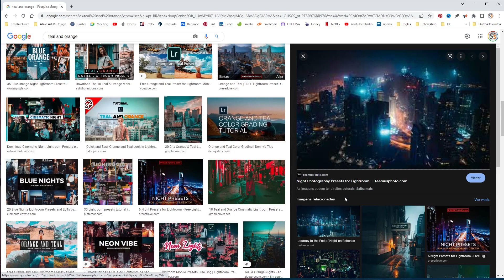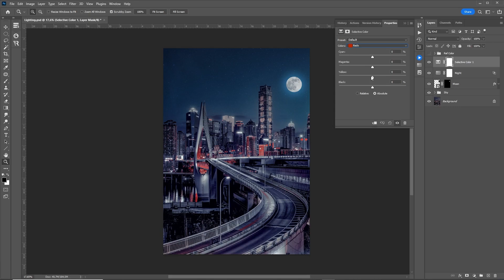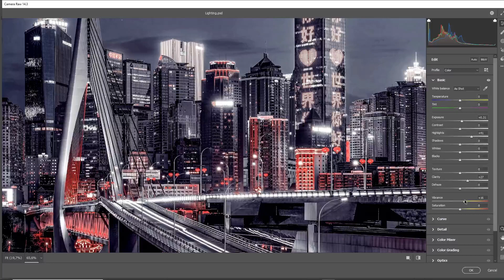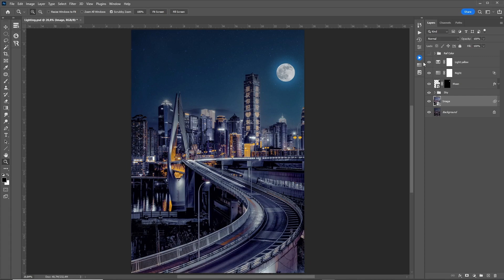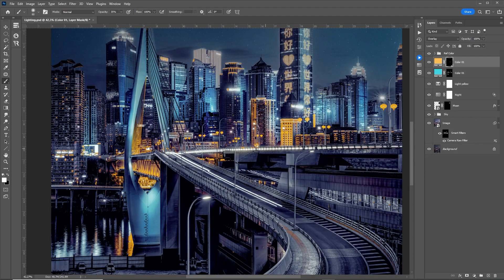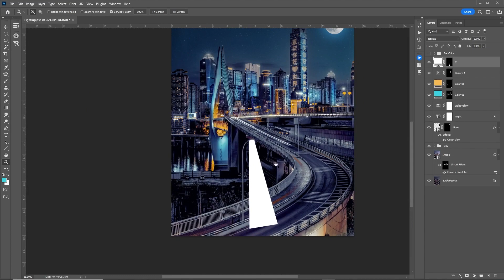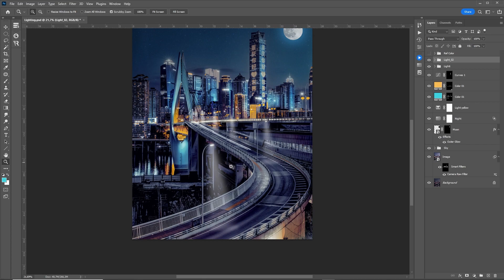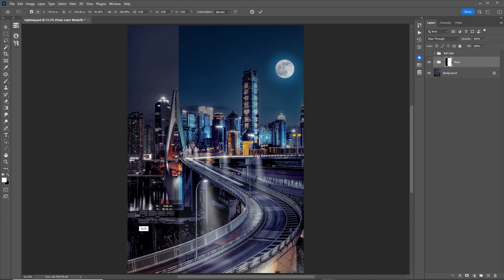Transforme suas imagens com um Efeito de Luz deslumbrante no Photoshop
Olá pessoal, bem vindos a mais um vídeo aqui no canal, eu sou Sandro Sampaio e hoje vou ensinar,Como criar Efeito de Luz no Photoshop, vou mudar a iluminação dessa foto radicalmente, e para isso vamos trabalhar com a iluminação Teal and range.

00:00 - Introdução
00:31 - Alterando a cor da noite
02:00 - Efeito de luz amarelo
04:15 - Efeito de luz azul
07:37 - Efeito de luz dos postes
10:25 - Efeito de Glow na poste

Agradecimento:

Laise Diene Sampaio e Wesley Sampaio.